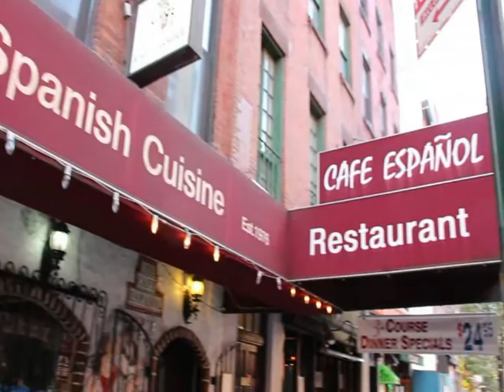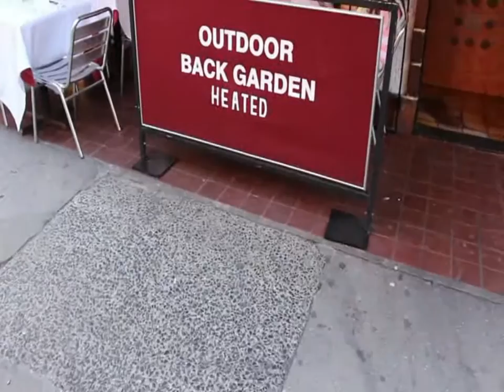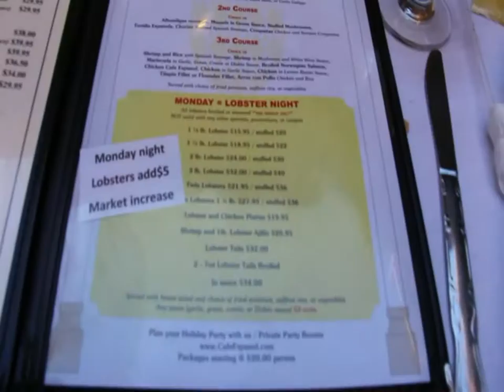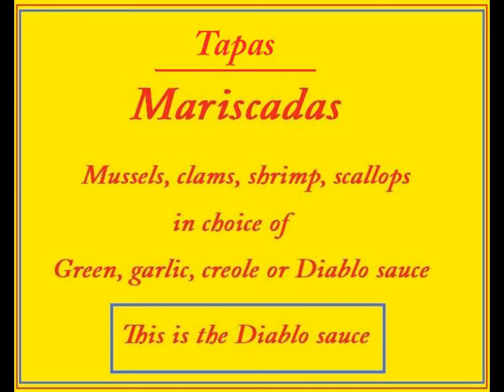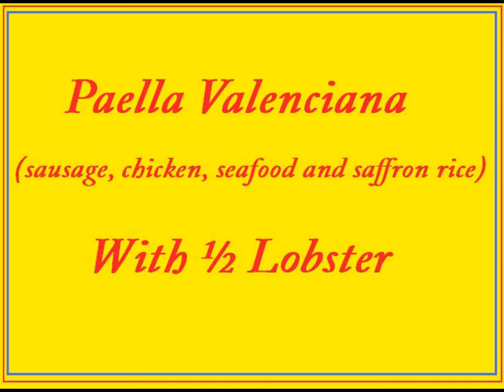Cafe Espanol NYC DoTube Pick Of The Week Spanish Restaurant.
NYC Social Media Consultant Announces Café Español In Greenwich Village New Authentico YouTube Videos & TV Ready Commercials

Video Promotion NYC
We Specialize In Creating YouTube Videos And YouTube Video Promotion Services

At Video Promotion NYC We Help Businesses Grow Revenue With Video

Let Video Promotion NYC Help YOU Promote Your YouTube Videos

Premier Video Promotion Sevices In NYC. Don't Miss This!

Cafe Espanol in the heart of Greenwich Village New York City has some of the best tapas paella sangrias in the City! Come watch my video tour and food review